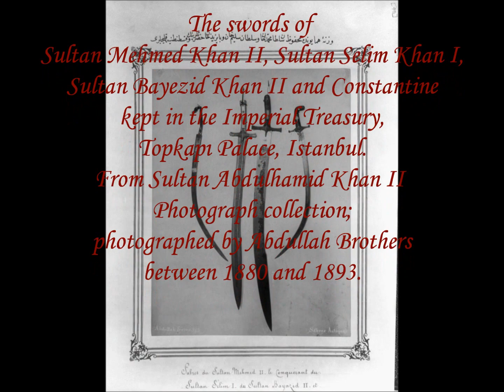The Swords of Mehmed II, Selim I, Bayezid II and Constantine XI at Topkapı Palace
The sabres of Sultan Mehmed Khan II the Conqueror, Sultan Selim Khan I the Grim, Sultan Bayezid Khan II, and Constantine XI that were kept in the Imperial Treasury at Topkapi Palace. Caption in French: “Sabres du Sultan Mehmed II. le conquérant du Sultan Selim I. du Sultan Bayazıd II. et Constantin”. Two photographs from Abdul Hamid II Photograph collection, taken by Abdullah Brothers between 1880 and 1893. Abdul Hamid II collection is a monumental photograph collection that portrays Turkey during the reign of Sultan Abdul Hamid Khan II.